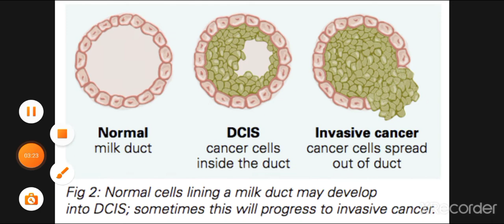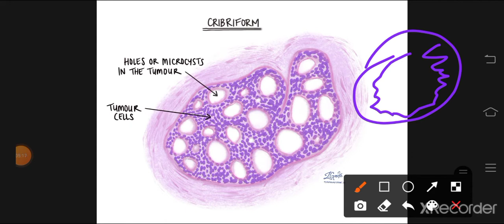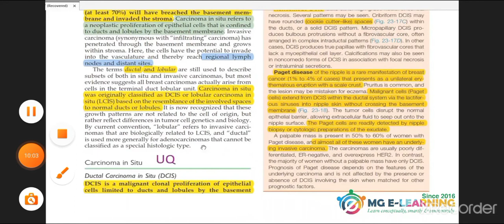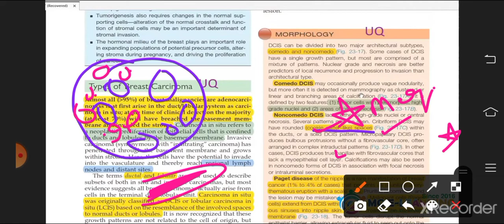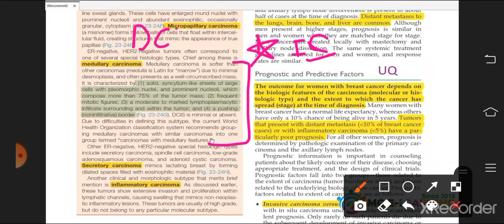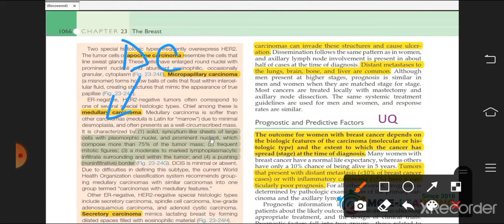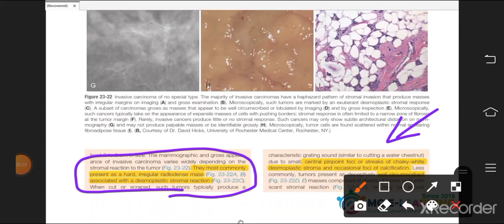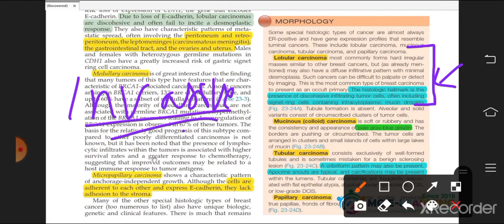Breast Pathology 3 | Classification of Breast Carcinoma